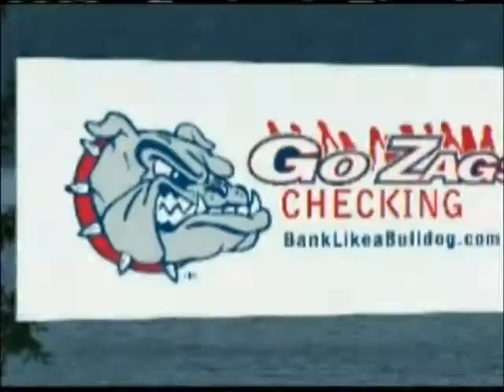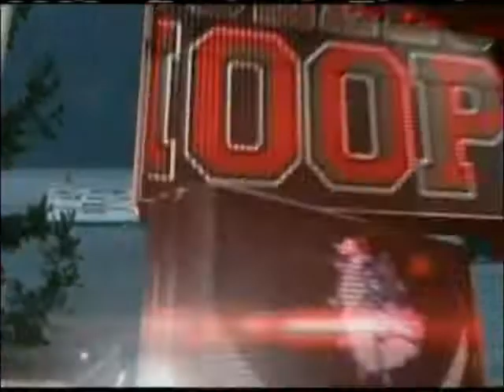Gonzaga vs Hawaii, Part 1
Gonzaga vs Hawaii in Vancouver, BC (Nov 19th, 2011)